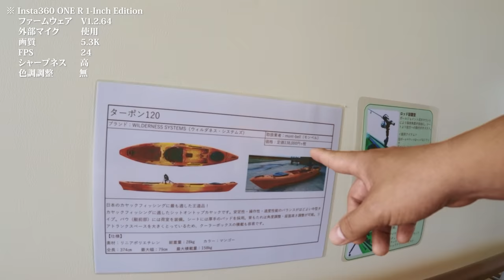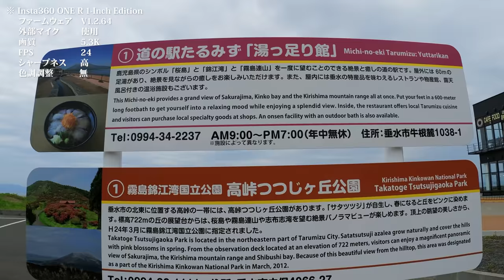[vlog] ＃2 気になってた所に行ってみよう！Insta360 ONE R 1インチ版 を持って探検に行ってきました。嬉しい収穫もありました(笑)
最近大型アップデートがあって、より使いやすくなりました。

■■ご挨拶■■

■■お知らせ■■

チャンネル名「かっぺのつがいの大工」

.カメラ.

.レンズ.

.ジンバル.

.マイク.

かっぺのつがい​Insta360 Insta360 ONE R 1インチ版#Insta360 ONE R 1-Inch Edition